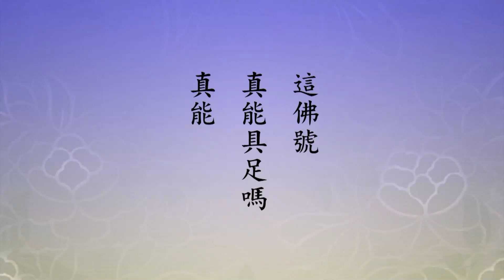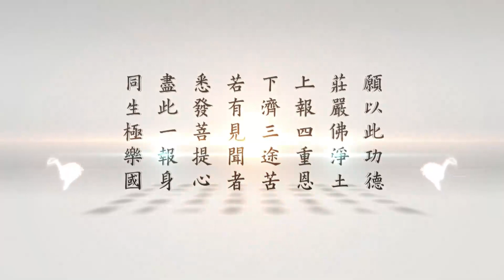二〇一四淨土大經科註（粵語版）203下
「十方菩薩，以聞名故，皆證此離生之法，並得陀羅尼」。陀羅尼是梵語，翻成中國意思叫「總持」，總一切法，持一切義。下面給我們講，總持前面有解釋。「陀羅尼有四：一、法陀羅尼，於佛之教法聞持不忘」。這個人聽了佛法之後，他能夠記住，他不會忘記，我們講記性很好，這個在佛法修學裡頭是第一種陀羅尼。第二種，「咒陀羅尼」，這括弧裡頭有註解，咒陀羅尼有五個名字。根據《祕藏記》的意思，這五個名字第一個叫「陀羅尼」，咒也叫陀羅尼，陀羅尼就是咒；第二個「明」，明就是陀羅尼，就是總持；第三種稱「咒」，咒也是總持；第四個叫「密語」，密語就是咒語，沒有解釋的，就是叫你念；最後一個叫「真言」，密宗也叫真言宗，真言就是密語、就是咒、就是陀羅尼，它有五個名字，一樁事情。下面說，「陀羅尼者，佛放光時，光中所說也」，不是佛口說的，是佛放光，光中有音聲，光中所說。「是故陀羅尼與明，其義不異」，明是放光，陀羅尼是從光中說出來的，所以光跟陀羅尼意思相同。「持陀羅尼人」，這是我們一般講持咒，「能發神通，除災患，與此方咒禁法相似，故曰咒」。中國古時候也有咒，咒也有小神通，但他不是明心見性，這種神通屬於修得的。佛教裡面的神通不是修得的，是證得的，你開悟之後就有神通，神通是跟著來的。「凡夫二乘不能知」，聲聞、緣覺也不知道，這叫密語。「真言者，如來之言，真實無虛，故曰真言」。這一段所說的，五種名字的意思說出來了。
　　下面還有「四、忍陀羅尼。於法之實相安住，謂之忍。持忍名為忍陀羅尼」。心安住在實相，實相無相，實相無不相，於經典裡面講的實相，實相雖然沒有完全了解，你相信，你不懷疑，這叫忍，持忍名為忍陀羅尼。「十方聞名大士，皆得如上陀羅尼，安住於諸法實相，故云獲陀羅尼願。」這一願，初發心的菩薩也能夠證得。菩薩，十方世界初發心的菩薩有緣聽到名號，可見得聽到名號，功德殊勝不可思議。但是有沒有緣分聽到，還是歸於像《彌陀經》上所說的「不可以少善根福德因緣，得生彼國」。這些菩薩並沒有發心生極樂世界，只是聽到佛說，不是佛，沒人說，佛說西方極樂世界，佛為大家介紹阿彌陀佛，這麼一個關係，他得的殊勝利益；如果他發心求往生，一點都不難。這是說一類沒有發心求往生，沒有這個心也得佛加持。彌陀慈悲無微不至，很清楚，我們對佛要感恩。
　　再看下面第四十七願，「聞名得忍願」。
　　【清淨歡喜。】
　　這都跟前面，聞我名者，清淨歡喜。
　　【得平等住。修菩薩行。具足德本。應時不獲一二三忍。】
　　經文會集的就到此地，這是第四十七願。我們看念老的註解，第四十七聞名得忍願。『清淨』者，「無染無著之本然」。這兩個字很重要，在這部經上說得非常多，念老會集眾經來解釋，也引用得非常多。什麼叫清淨？無染無著，染是影響，著是執著，比染更嚴重；雖染，沒有執著，這個輕，這個都是過失，這都是不善業，算是惡業。染，輕；著，罪就重。清淨呢？沒有染，眼見色、耳聞聲沒有被染污，沒有執著就是沒有放在心上，這就是真心，清淨心是真心，本來就是清淨，無染無著是它的本相、真相，實相。『歡喜』者，「適悅在心，寂滅為樂也」。這些境界對我們來說有一定的難度，為什麼？我們沒有辦法理解，從來沒有過。至少這是阿羅漢的境界、辟支佛的境界，菩薩懂得，菩薩知道。『平等』者，「淺言之，則為離諸高下」，這些相對的沒有了，沒有高下，沒有深淺，沒有大小，沒有親疏，沒有智愚，沒有迷悟，「種種差別」，這個差別太多了，略舉幾個例子。這就是什麼？不分別了。不分別就平等，有分別就不平等，像這裡所引用的，高下不平等，淺深不平等，大小不平等，到哪裡去找平等？清淨歡喜才得平等。我們歡喜不是清淨是染污，所以平等心得不到，平等比清淨高。
　　清淨平等覺被寫在經題上，這個經題有修因、有證果，有因果。清淨平等覺是因，我們修淨土真正能得受用是清淨心現前，得小受用，平等心現前得大受用。清淨心現前，生凡聖同居土；平等心現前，生方便有餘土；覺，覺而不迷，生實報莊嚴土，不一樣。這是說我們自己修行，憑著自己的功夫往生到極樂世界。清淨難，不容易得到，怎樣才得清淨？眼見色，無論你是喜歡還是討厭，都被染污了，就不清淨。從染污變成執著，那就更嚴重了，你把這個都當真的，不知道這些都是假相。我們一般念佛人，為什麼不能往生？清淨平等覺沒有現前。但是這個法門，於這個還不是最重要的，最重要的是什麼？是信，信願行。平等覺是我們修行功夫，信願行是往生的條件。需不需要清淨平等覺？如果你要念到清淨平等覺，那就太好了，你不但往生，你往生品位很高，那個很難，不是一般人一生當中能得到的。可是信願行不難，信願行完全從事相上說的。我真相信有極樂世界，我真正相信有阿彌陀佛，憑什麼？一定有個憑據，憑佛不妄語，佛不騙人。你要真正相信，絲毫懷疑都沒有。佛、聖人君子哪有欺騙人的道理，信心從這裡產生的，堅定不疑，決定沒有懷疑。從信心生起願心，願心是什麼？我願生淨土，我聽到這個經文上介紹西方極樂世界，這樣的美好，這樣的殊勝，我很想往生，我真想往生，這是願。能不能往生，在信願之有無。你的心不清淨不平等沒關係，你真信真願，下面就是念佛，一向專念阿彌陀佛，這是世尊在經上教給我們的。蕅益大師把它說得更簡單，四個字。你看，「真信切願，一向專念」，八個字。蕅益大師說成四個字，愈簡單愈好，這四個字是什麼？「信、願、持名」。持名就是念佛，這句佛號不要間斷，把它保持住，念念相續，一念接著一念，念念都是阿彌陀佛，就決定得生。
　　這兩天謝總在我們這裡，我們見面很歡喜，他的父親上個月往生，真往生，給大家來作證轉，瑞相稀有。平常沒念佛，也沒有願，也沒有行，他著急，這不往生，就又搞六道輪迴了。一生雖然行善，頂多生天道，這不是辦法，生極樂世界才是功德圓滿。在這個時候怎麼辦？斷氣前兩個鐘點，他最後一次勸他爸爸，西方極樂世界你相不相信？他爸爸點頭，沒有反對，平常給他說他都搖頭，他不願意去。你願不願意去？點頭；真有阿彌陀佛，點頭，這就好辦了。所以他就說，我念阿彌陀佛，你跟著我一起念，好不好？他就帶著他爸爸念佛，念了兩個小時，走了。全身柔軟，比活的時候還柔軟。當時在場看到的，我聽說有一千多人，來幫他助念，送往生，瑞相稀有，有人見光、見蓮花、聞到異香，確實不可思議。
　　所以念佛重要，不能不念佛。念佛的功夫三個層次，第一個念到清淨心，不受外面環境干擾，心就清淨了。無論看到什麼，喜不喜歡都不注意，都不放在心上，抓住一個總的，前面講的，總持法門，凡所有相皆是虛妄，我不受它干擾。我在這個見的色相上，沒有喜愛，沒有怨恨，平等觀。為什麼？都是假相，喜歡的是假相，討厭的也是假相，不要再分別，不要再放在心上，心上只有一尊阿彌陀佛，這叫念佛人。你真的能守定，守個二、三年，自自然然得功夫成片，功夫成片就是得的清淨心，清淨心現前。
　　我們再看，「進言之」，進一步來說，「則真如周遍，萬法一如」，這個意思深了。真如就是真心，真是真心，如是說一切法。真心能現萬法，萬法就是如，萬法如其真心，在哪裡？周遍法界。真正是萬法一如，一就是一心，如如其性，相如其性，性如其相，性相是一不是二。性，當體即空；萬法了不可得，剎那生滅，了不可得。所以不放在心上，清淨平等覺就現前，放在心上就錯了，不可以放在心上。下面，「心、佛、眾生，三無差別」。一而三，三而一，佛跟眾生都是屬於萬法，萬法是心現的，心能生能現，佛、眾生是所生所現，佛是覺悟的眾生，眾生是迷惑的佛，心佛是一，佛跟眾生是一不是二，三無差別。
　　「《往生論註》曰：平等，是諸法體相。」這句話說得好，一切法，體平等，相平等。體是真心，能生能現；相是假相，所生所現。「又曰：眾生見阿彌陀如來相好光明身者，如上種種身業繫縛皆得解脫，入如來家畢竟得平等身業」。這話說得好，眾生見阿彌陀如來相好光明，什麼時候見到？在這個世間定中見到、夢中見到，還有感應見到，似夢非夢，感應見到。只要能見到阿彌陀佛相好光明，上面所說的身業，造的業，身業：殺生、偷盜、淫欲，身三業，這三業的繫縛都得解脫。「入如來家畢竟得平等口業」。「若遇阿彌陀如來平等光照，若聞阿彌陀如來平等意業」，意業是貪瞋痴，「是等眾生如上種種意業繫縛皆得解脫，入如來家畢竟得平等意業」，畢竟得平等意業，只要入如來家。這個入如來家就是往生淨土，往生淨土破煩惱、消業障的理論依據就這幾句。這幾句曇鸞大師在《往生論》註解裡頭說的，畢竟平等身業，得到，畢竟平等口業，畢竟平等意業，統統能得解脫。
　　這段文說十方大士，十方世界這些菩薩們有緣聽到阿彌陀佛的名號，下面說，「蓋謂十方大士，若於阿彌陀如來，睹相」，你見到阿彌陀佛的相，「聞名」，前面是眼見，這是耳聞，或者是「見光」，或者是「知意」，知道佛的意思，「皆入如來之室。以聞名故，得畢竟平等之業。與此願之聞我名者，證離生法，獲陀羅尼，清淨歡喜，得平等住，全然一味」，完全一個意思。「以聞名故，得住平等法中」，無有一法不是阿彌陀佛，「即住於諸法實相也」。我們今天，把住平等法用這個彌陀名號，我們住彌陀名號，這心裡頭有住，心裡頭真有，決定往生，這個重要。心裡面決定不住其他東西，一切法都不住，只住阿彌陀佛，學海賢老和尚，海賢、海慶、老德和尚都用這個方法，一生得到不可思議的成就，這個我們要懂得。
　　下面，念老舉《漢譯》裡面一段文字，「稱阿彌陀佛為無量清淨平等覺」，這個是《漢譯》的經題。「故知十方大士，聞佛名號，至心信樂」，這四個字重要，至心是真心，真誠到極處，相信，沒有絲毫懷疑，愛好，喜歡，信是信有極樂世界，信有阿彌陀佛，樂是求生極樂世界。這四個字就是菩提心，至心信樂就是發大菩提心。底下講，「以平等心，念平等覺，如是安住，亦是得平等住之義也」。說得好，得平等住，法身菩薩，不是普通菩薩。我們宗門說，禪宗裡面說，大徹大悟，明心見性；在淨土宗叫理一心不亂，得平等住，理一心不亂。
　　「此一句佛號即是實相，即是法界全體，即是諸法平等體性」。這幾句話說得太好了，字字真實，沒有一個字是妄語，我們一般人幾個人知道？宗門講諸法實相，這一句佛號就是。學習念這一句佛號容易，觀諸法實相很難，難行道，易行道，從這個地方就看清楚了。所以這句佛號就是法界全體，華嚴要修法界觀，你看這個法門跟華嚴一比，簡單容易。我們念這句佛號，華嚴在裡頭，禪宗在裡頭，密宗也在裡頭，教下、戒律都在裡頭，全了，所以說法界全體。「即是諸法平等體性」，這句佛號是諸法平等的體性，這還得了嗎？真正不可思議。「但能念念相繼，念而無念，無念而念，故曰得平等住」。這誰做到？我這一提大家都知道，海賢老和尚做到了。
　　「如是心行，是菩薩行，輾轉教授，同歸極樂。普惠眾生真實之利，故曰修菩薩行」。末後這一段文勸我們念佛，實在是太好了，把念佛法門說盡了，說到究竟，說到圓滿。我們自己要認真修行，要修清淨平等覺，鼓勵我們往生上品上生。根基要扎得堅固，要扎得牢，堅固是什麼根基？信願持名。往上提升，就是修菩薩行，得平等住。身行言教，輾轉教授，同歸極樂，普惠眾生真實之利，故曰修菩薩行。「如是修行，自然具足一切佛果之功德根本，故云具足德本」，像阿彌陀佛真正具足無量無邊不可思議的功德。這個地方告訴我們，如是修行，自然具足一切佛果的功德根本，具足德本。
　　「如《會疏》曰：一、菩薩六度，一切功德之本。故名德本。二、選擇攝取果號，能流出六度萬行，為眾德本原」，括弧裡頭特別給我們註明，「（此乃以持佛號為德本），故名德本。」佛號比六度萬行方便多了，這佛號真能具足嗎？真能。你看六波羅蜜，布施，我們自己修信願持名，名號功德無量無邊，成就自己的無量功德，身行言教，那是布施無量功德。持戒，這是道共戒，比定共戒還要高、還要圓滿，又何況我們淨宗同學，行門五門功課是我們的戒律，淨業三福、六和、三學、六度、普賢十願，持戒圓滿。一門深入，長時薰修，忍辱波羅蜜。讀書千遍，其義自見，精進波羅蜜。一句佛號，永不拐彎，禪定波羅蜜，定慧都在其中。所以，確確實實是一切功德之本，菩薩圓滿的六度。我們今天選擇的佛號，從佛號當中流出六度萬行，為眾德本原，跟一般具足六度萬行的菩薩無二無別。今天時間到了，我們就學到此地。